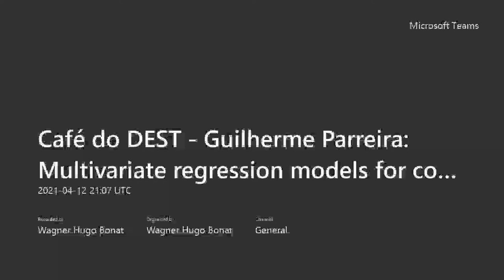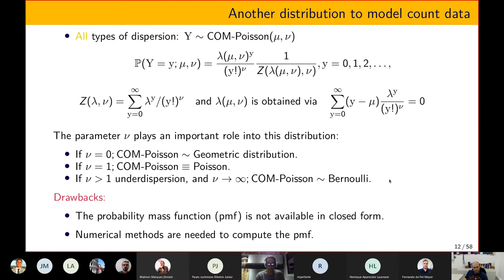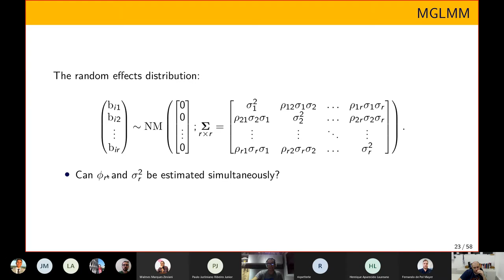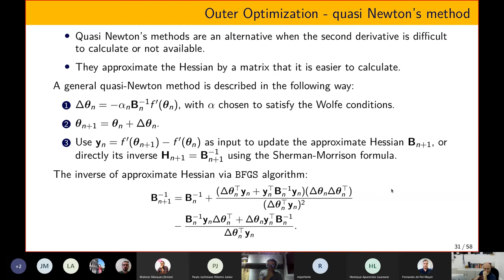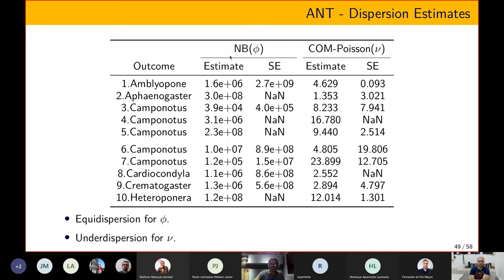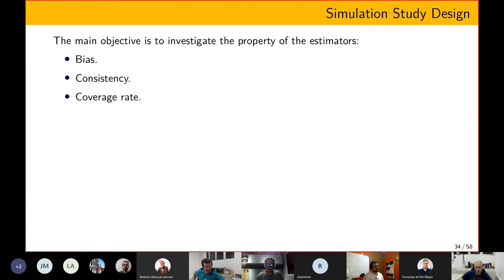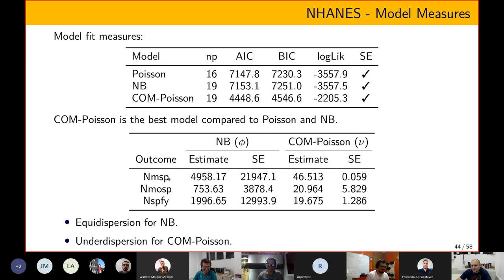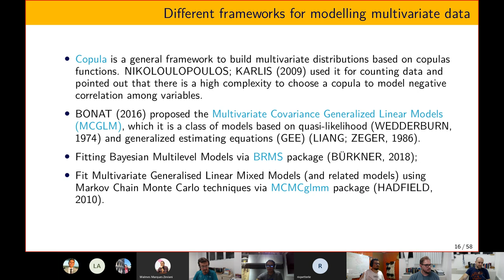Seminário - Guilherme Parreira